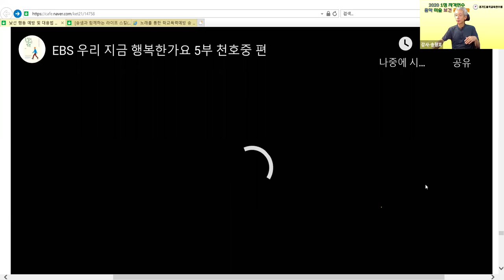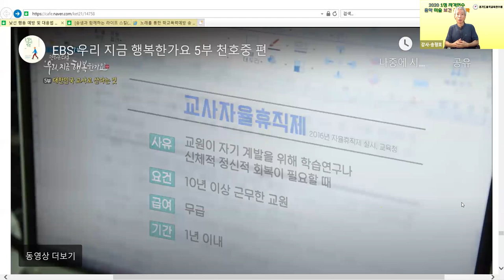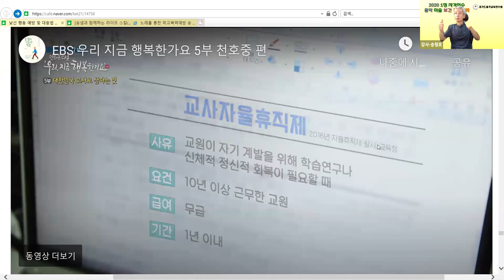연수 마무리 경기1정연수